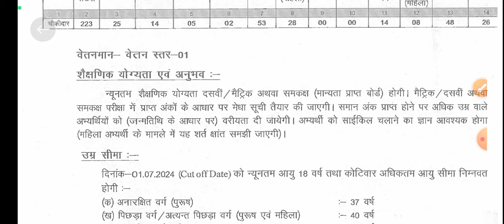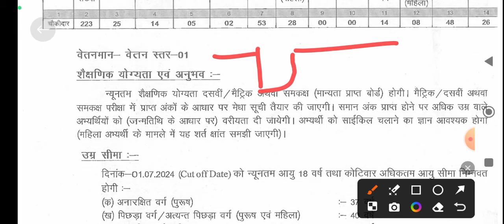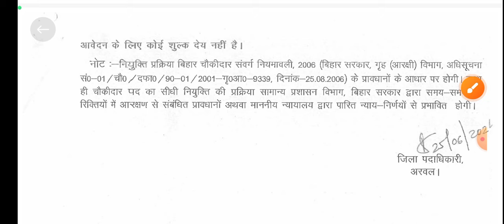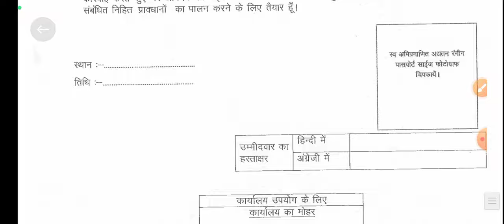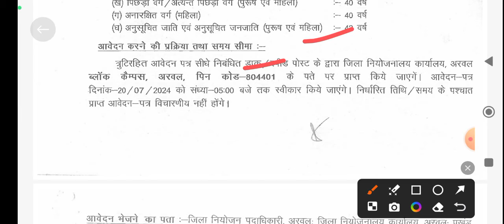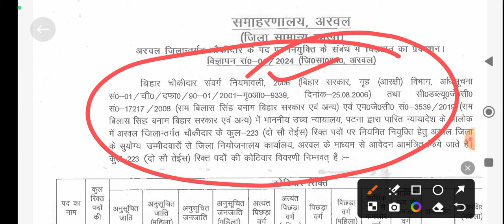Bihar police chaukidar vacancy 2024 | bihar new vacancy 2024 | bihar job | bihar govt job vacancy